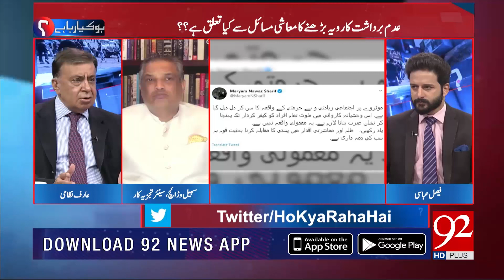Arif Nizami lashes out on CCPO Lahore Umar Sheikh | 10 September 2020 | 92NewsHD